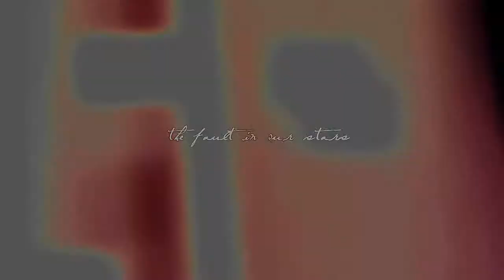sheldon&miranda | see the stars with you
720 HD for best quality!

ok so I had never even thought about vidding Sheldon and Miranda until I watched Sheldon's centric episode (6x09) again three days ago. I only just realized how much I loved them together and how much they deserved a video. It seems like Sheldon is the only PP character who didn't get a happy ending. Shonda said this in an interview about the finale:
"I felt like, after all our characters had been through, they deserved to be happy."
I'm forever grateful to Shonda for writing my favorite tv show but seriously??! I'm pretty sure Sheldon wasn't happy..he was fighting cancer and his true love was dying. I hate the way his storyline ended because we'll never know if he's okay and if he beat the cancer. I sure hope he did and will get over Miranda's death.
I've used wayyyy to many voiceovers because I felt like all of them were too important to leave them out. I hope you like the video and please comment!!

Song: The Fault In Our Stars - Troye Sivan
Coloring: MrsFluffyCat (adjusted)